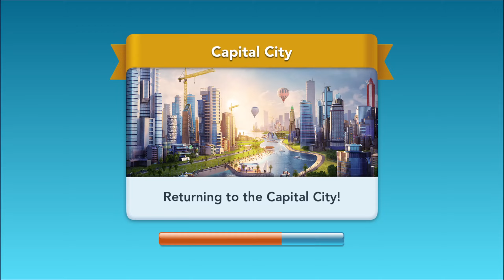SimCity BuildIt - 21 - "New Region Unlocked"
SimCity BuildIt